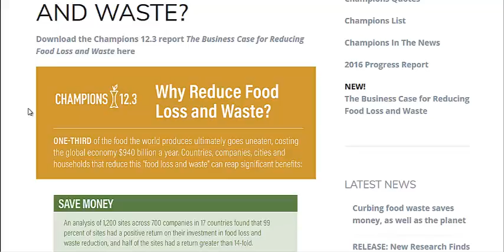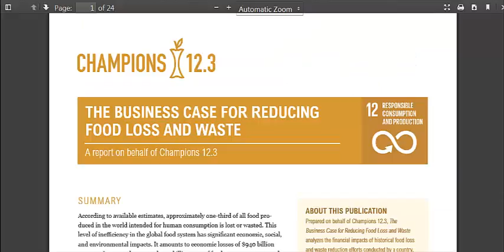Making Money From Wasted Food - 1400% ROI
A new report says that for every single dollar invested in managing food waste a compnay would earn $14 dollara. A 1400% return on investment. There are many different business opportunities that involve turning another persons trash into treasure. Turning wasted food into valuable products or commodities could be a great business model.